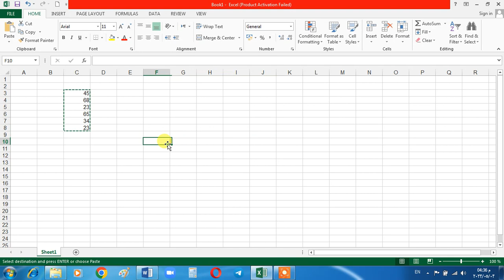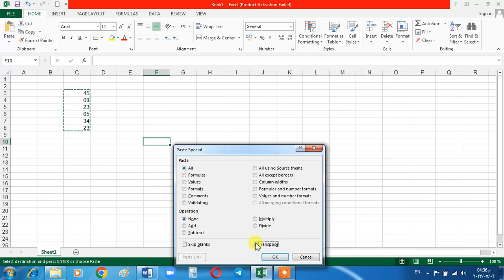تحويل بيانات في الاكسل من شكل عمودي الى شكل صف او بالعكس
لتحويل عمود من البيانات في الاكسل الى صف من البيانات، ويمكن الاستفادة منها كذلك في برنامج الوورد عن طريق نسخ بيانات العمود ولصقها اولا في اعمدة الاكسل ثم تطبيق هذه الطريق